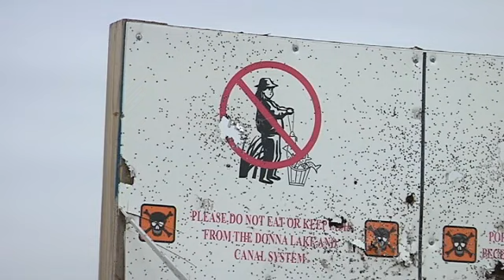Donna officials plan to transform polluted lake for tourism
Environmental Scientist have combed canals that feed into Donna Lake for nearly 20 years, searching for polychlorinated biphenyl's known as PCB's.